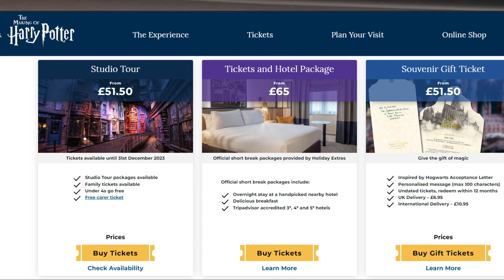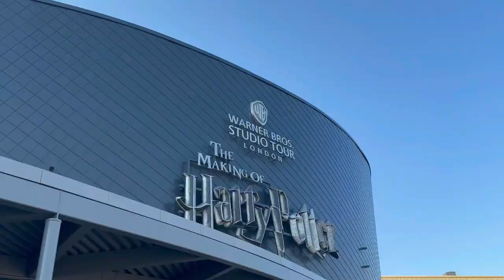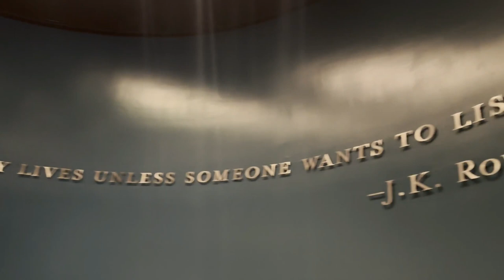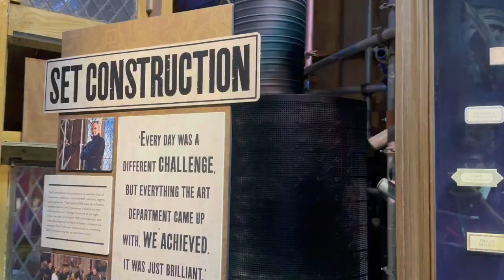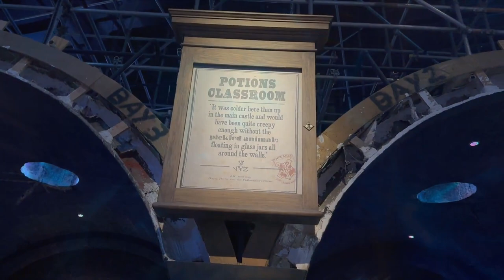Wizarding Wonders at WB Studios London | Harry Potter | Hogwarts | Part 1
Welcome to my exhilarating vlog, where I invite you to join me on an unforgettable adventure through the enchanting world of WB Studios London! Prepare to be captivated as I take you behind the scenes of one of the most iconic film studios in the world.

In this immersive experience, we'll explore the secrets and wonders of movie-making as we step into the actual sets and walk in the footsteps of our favorite characters. From the moment we enter WB Studios London, the atmosphere is charged with excitement and anticipation.

Our journey begins as we wander through the grand entrance. The sheer magnitude of the studio's history and the legendary films produced here is truly awe-inspiring.

As we venture deeper into the studio, we find ourselves face to face with the breathtaking Hogwarts Castle, standing tall and majestic. The attention to detail is astonishing, and we can't help but feel a sense of wonder as we explore the famous Great Hall, Gryffindor Common Room, and other iconic locations from the Harry Potter series.

But the adventure doesn't stop there! Brace yourself for an up-close encounter with the mystical fly on a boom stick. This is a moment that movie enthusiasts dream of, and I can't wait to share my excitement and astonishment as we witness this incredible prop in all its glory.

Throughout our vlog, we'll have the opportunity to interact with a plethora of other movie props and sets, each more fascinating than the last. From classic Batmobiles to the mesmerizing costumes worn by beloved superheroes, the attention to detail and craftsmanship are truly remarkable.

Join me as we uncover the secrets and stories behind the scenes of some of the greatest films ever made. This vlog is a celebration of the magic of movie-making and an homage to the talented individuals who bring these extraordinary worlds to life.

So, fasten your seatbelts, grab your popcorn, and get ready to embark on a cinematic journey like no other. WB Studios London is calling, and together, we'll experience a day filled with adventure, wonder, and memories that will last a lifetime.